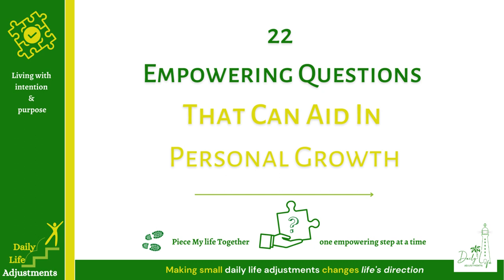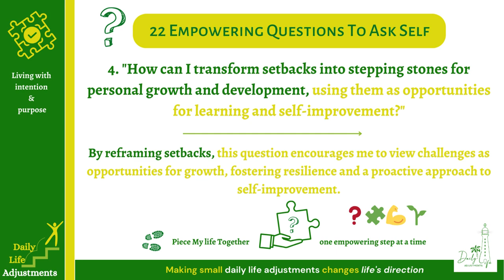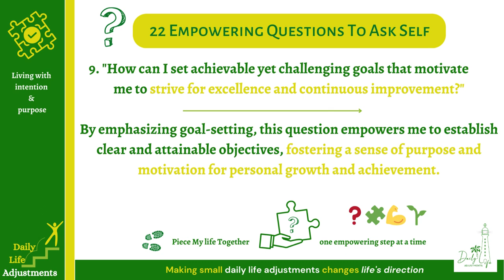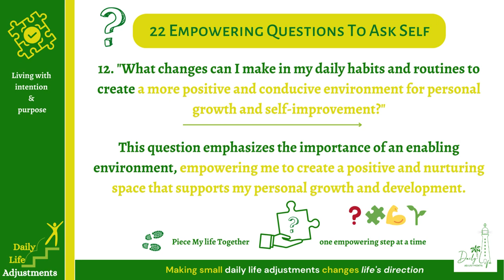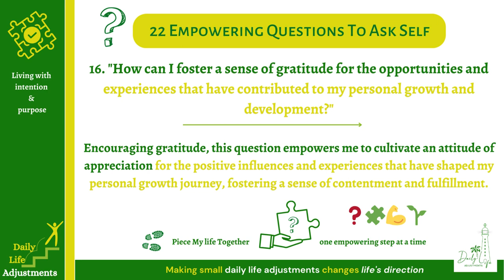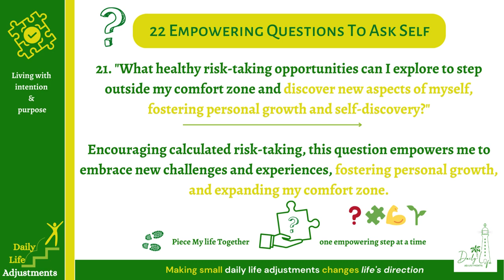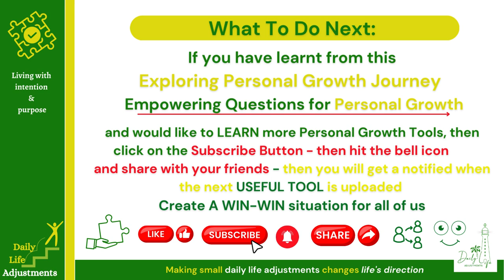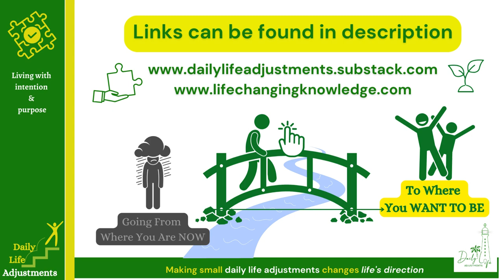Unlocking Personal Growth: 22 Empowering Questions to Ask Yourself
22 Empowering Questions to ask self for Personal growth Part 2. Empowering questions that will make you more money, and therfore live a better life, and become a better version of self.

Ask yourself these 22 Empowering Questions for YOUR Personal Growth.
Asking Self Empowering Questions helps guide your to an Empowering Life

Journey along with me...
Free: Exploring Personal Growth Journey
Free: Motivation songs to keep you inspired
- Very Affordable Paid Membership: Personal Development & Entrepreneur Content

... - Living with intention & purpose - Making small daily life adjustments changes life’s direction ...